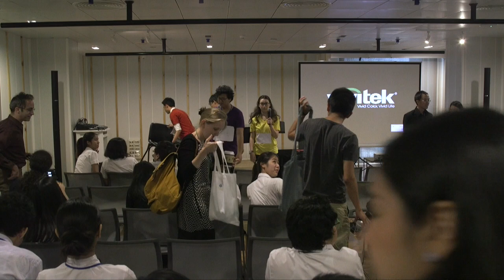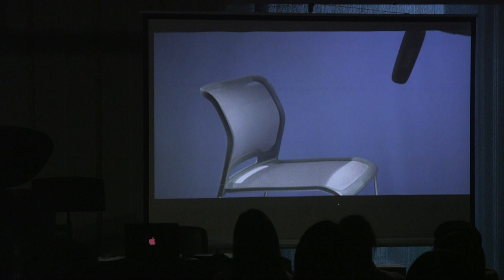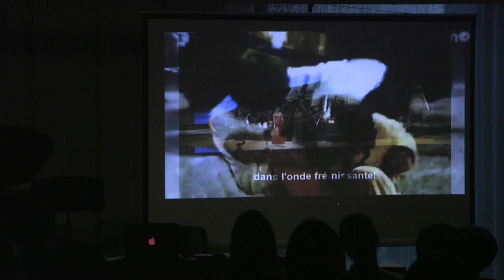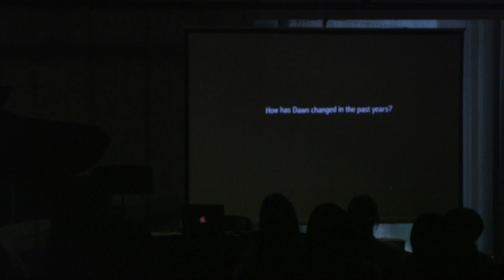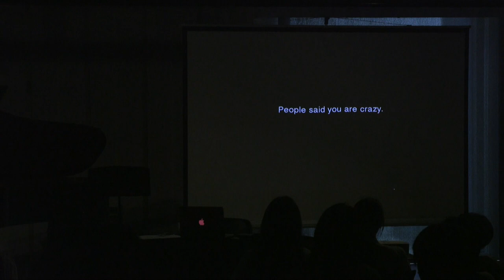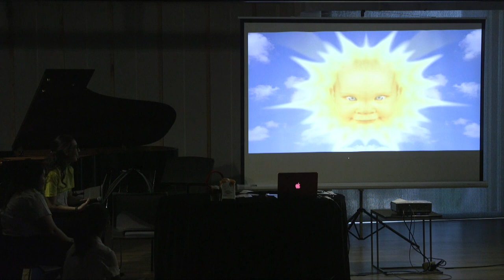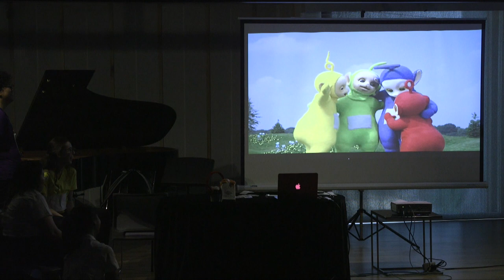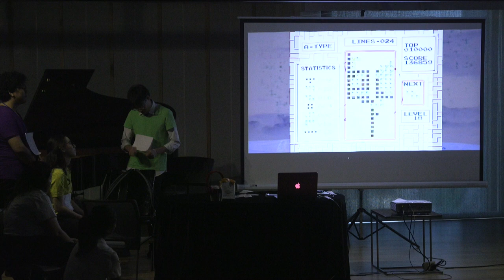PGVIM International Symposium 2017 : Myths & Realities (Paper Presentation)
“Variety: So Absurd It’s Good“
Speaker : Dhorn Taksinwarajan, Kawirat Saimek, Khetsin Chuchan, Selina A. Jones
Dr. Thanapol Setabrahmana - Moderator